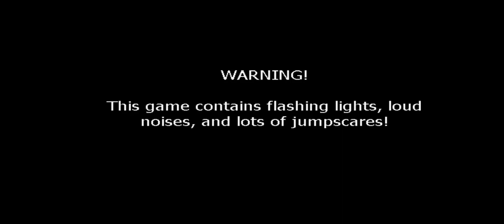Five Nights at Freddy Gameplay | Gaming Plot